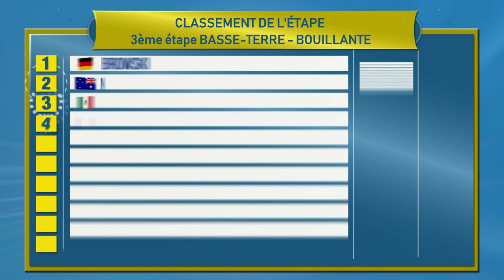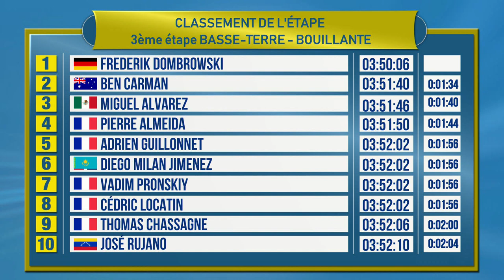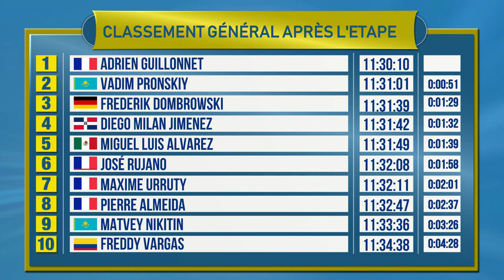JT DU TOUR CYCLISTE 2019 - ETAPE 3 Pt.1